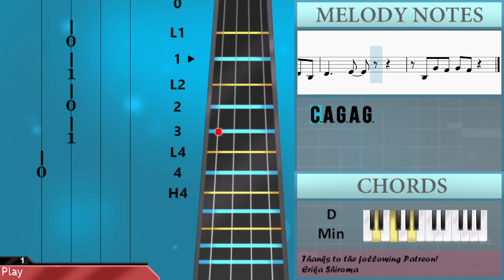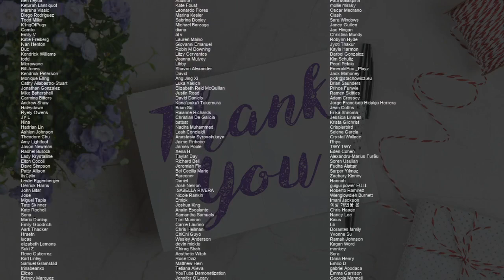SUPER EASY: How to play feelslikeimfallinginlove by Coldplay on Viola (Tutorial)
Comment and let us know how the videos have helped you. It keeps us going! :)The easiest way to learn how to play feelslikeimfallinginlove (SUPER EASY) by Coldplay on the viola. It's a viola tutorial for feelslikeimfallinginlove (SUPER EASY) by Coldplay.

EasyViolaLesson teaches you to play the your favorite instrument, through easy and simple animation so that you too can learn how to play feelslikeimfallinginlove (SUPER EASY) by Coldplay on the viola easily. A viola tutorial with visual animation graphic.

Chords of Viola arrangement:
F Maj   Bb Maj   F Maj   F Maj   Bb Maj   F Maj   C Sus 4   C Sus 4
Bb Maj   Bb Maj   C Maj   F Maj   Bb Maj   F Maj   F Maj   Bb Maj
F Maj   C Sus 4   C Sus 4   Bb Maj   Bb Maj   Bb Maj   F Maj
C Maj   Bb Maj   F Maj   C Maj   Eb Maj   Eb Maj   D Min   F Maj
Bb Maj   F Maj   F Maj   F Maj   C Maj   C Maj   A Min   Bb Maj
Bb Maj   C Maj   D Min   C Maj   F Maj   F Maj   C Maj   C Maj
A Min   Bb Maj   Bb Maj   C Maj   D Min   C Maj

Melody notes of Viola:
C3 A3 C4 D4 F4
D4   C4 C4
D4 C4   C4     A3 A3
D4   C4 C4
C3 G3 A3 C4 D4 F4
D4 C4   C4   A3 A3 A3
F3
D4       D4 E4 F4
C4 A3 A3 F3 A3 G3 F3
C4 A3 A3 F3 G3 G3 C3
G3     C3
G3     G3
C3 F3 G3 A3
G3
A3   E3 E3 E3
E3     F3
E3     F3
C3 A3 G3 A3 G3 C3
G3     G3
G3
C3 A3   E3 E3 E3
E3     F3
A3   E3 E3 C3
E3     F3